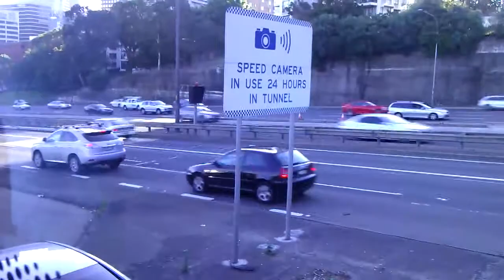Forest Coachlines Bustech CDi Double Decker Prototype - Video 2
This is one of the prototype double decker built by Bustech - one of the body builders in Australia.

This bus was sent to Forest Coachlines for testing.

In this video, the bus is doing route 270 to City, running on Freeway to City via Sydney Harbour Bridge.

Engine: Cummins ISLe5 (unknown power)
Gearbox: ZG 6HP604 6-Speed Auto (With TopoDyn technology)